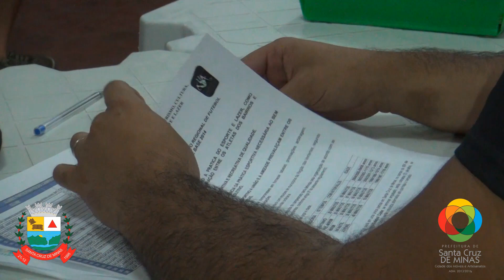TV Santa Cruz - Reunião Campeonato Regional de Base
Foi realizado na noite desta terça-feira, dia 25, no salão do XV de novembro, uma reunião entre representantes da prefeitura municipal de Santa Cruz de Minas e de clubes da região. O objetivo é o Campeonato de Base de 2014. Segundo o secretário de cultura, turismo, esporte e lazer Aldo Batista, o torneio deve ter início entre os dias 23 e 30 de março, sendo a final em agosto. Este ano deverão participar 14 equipes. Todos os representantes da região elogiaram a realização e organização do campeonato feito pela Prefeitura Municipal de Santa Cruz de Minas -- Administração 2013/2016